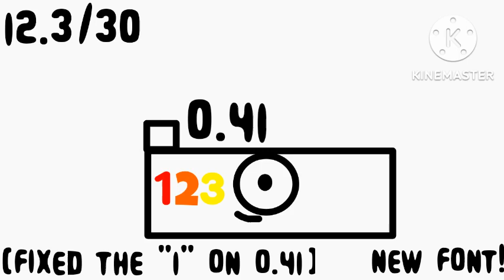Numberblocks Band Hundredths 5 (it's here 😑) (also read the description)